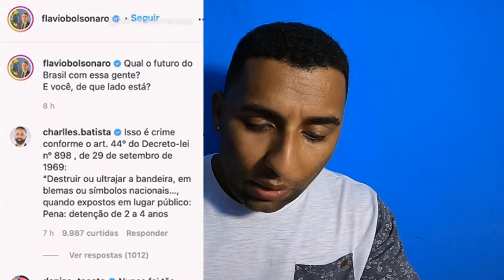CANTORA FAZ ALGO COM A BANDEIRA DO BRASIL em SHOW e gera CRITICAS!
ATENÇÃO! Caso você seja contra esse vídeo, antes de tomar qualquer decisão por favor entre em contato comigo pelo instagran ou facebook " claudio kamaro" ou pelo Email